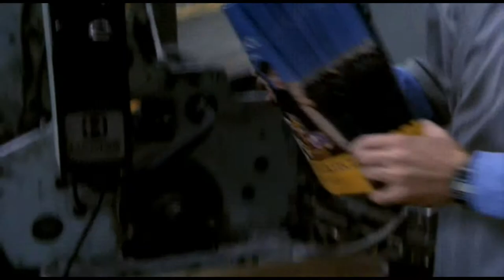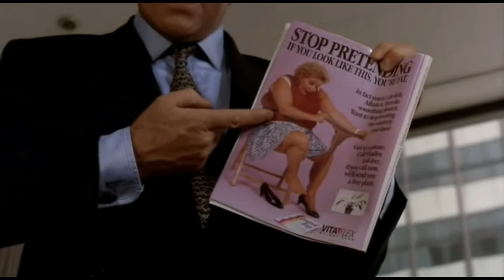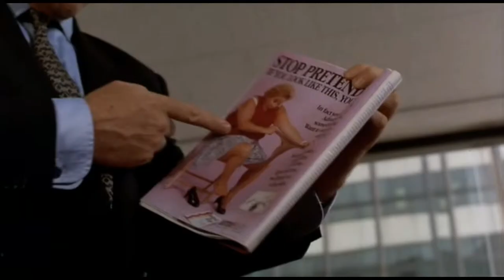Crazy People - You Are So Fired - HD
The wrong ads get published by mistake which leads to an ad executive getting fired with extreme prejudice.